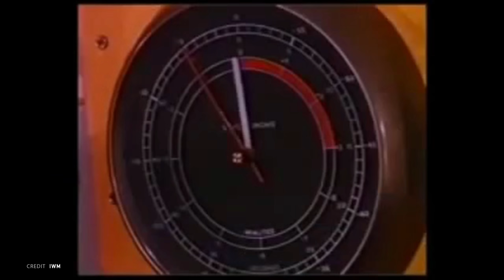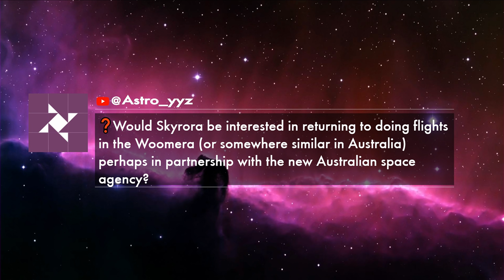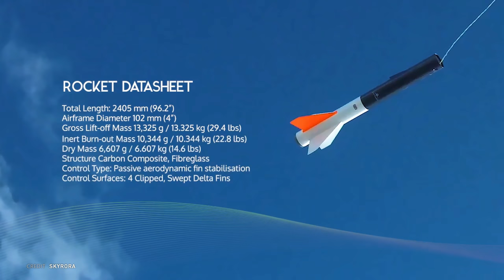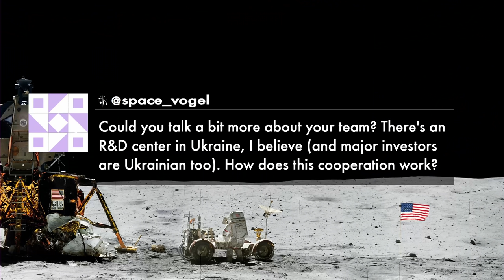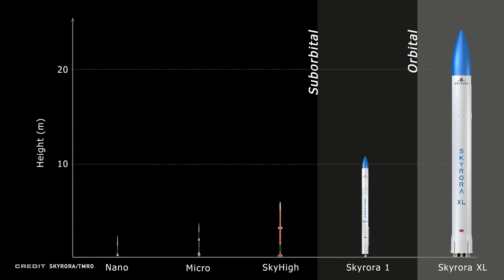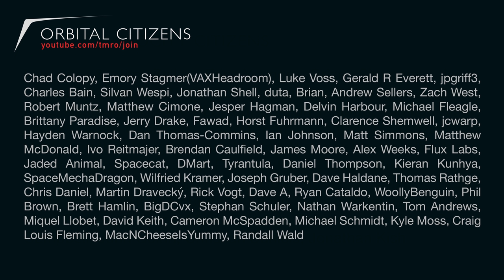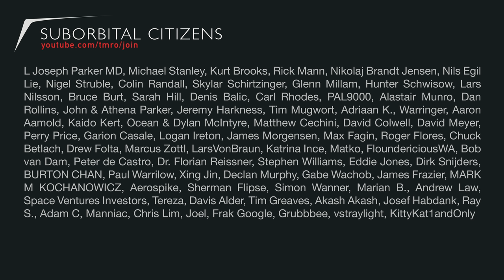Is Skyrora the next big NewSpace Company? | Interview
Skyrora is building a new small sat launcher that is environmentally conscious, possibly reusable and unlike anything else on the market. This week we're joined by Skyrora Lead Engineer Robin Hague to talk about what they are building and when we can see it fly!